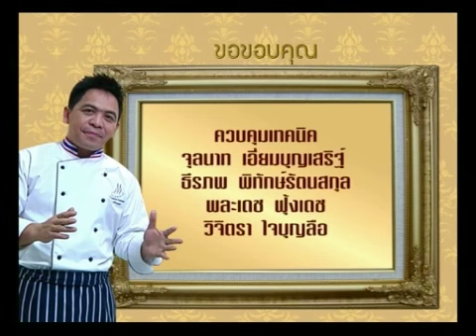Chefs Table_EP17_1/4